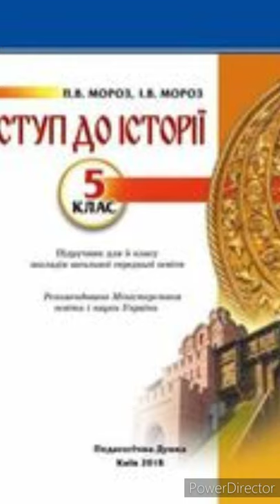5 клас Всесвітня історія & 7 "Терени творення нової України"//Мороз